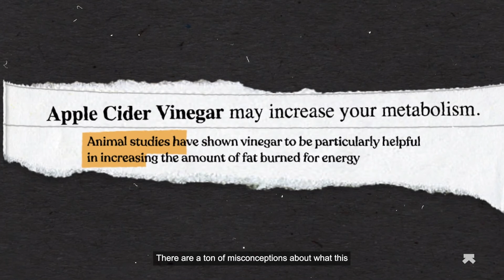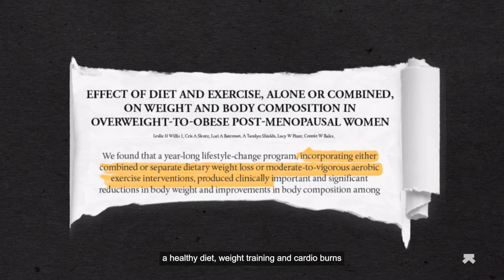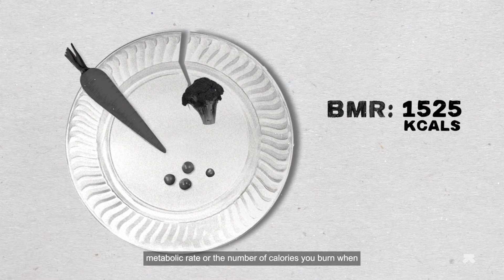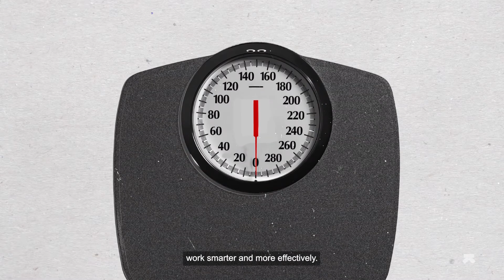Metabolic Health Mistakes (Explained)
Is cardio all you need? How much protein is enough protein? Do you really need 8 hours of sleep? Are you eating too much or too little?

In this video, we break down common mistakes people make while working on their metabolic health. Read our blog for more!

Not a Cyborg yet? It's time to Evolve to Cyborg.
The Ultrahuman M1 helps you monitor your blood sugar levels to optimize your metabolic health. It's possible to quantify your metabolic health with a metabolic score. The key determinants of this metric include glucose variability, average glucose score and time in target range.